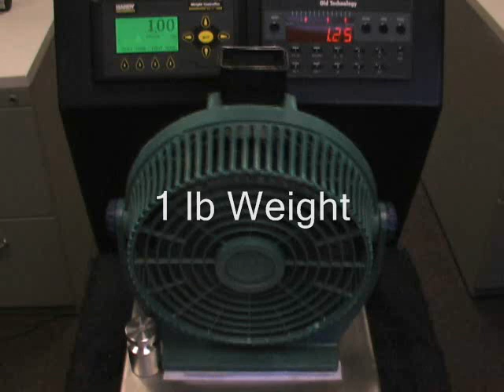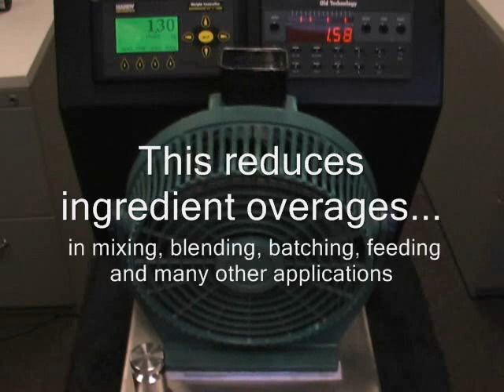WAVERSAVER_ShakingFanDEMO.wmv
Demonstration of Hardy Instrument's WAVERSAVER® feature in the form of our famous "Shaking Fan Demo". WAVERSAVER®  digitally filters out plant processing mechanical noise from batchers, feeders, and mixers. This amazing video shows WAVERSAVER®  in action on a Hardy Instruments HI 4050 Weight Controller as compared to a scale without a filter.